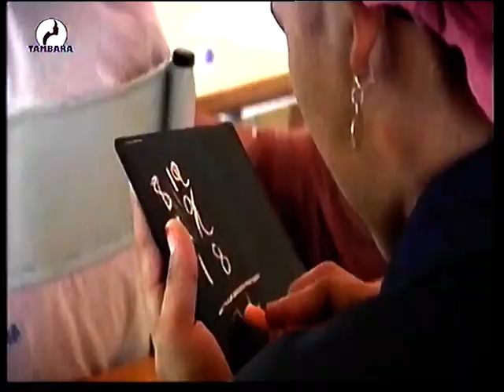TAMBARA INAKOINA du 10 Octobre 2021 sur la télévision TAMBARA,le miroir de la femme Niamey Niger